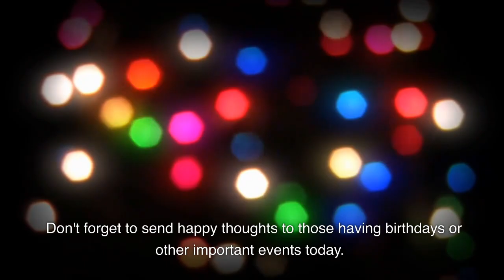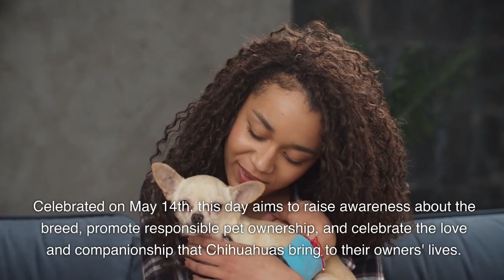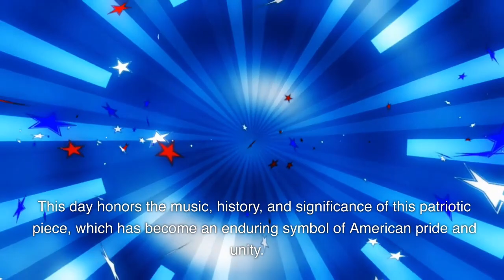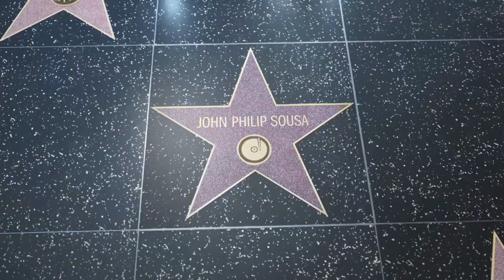Holidays on May 14th you can celebrate.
Holidays taking place on May 14th. Get ready to celebrate with family, friends, or even just take a break for yourself.

Timecodes
0:00 - Intro
0:15 - Mother's Day
International Chihuahua Appreciation Day
The Stars and Stripes Forever Day
National Dance Like a Chicken Day
Do Dah Day
National Buttermilk Biscuit Day

traditions # holidaysonmay14th